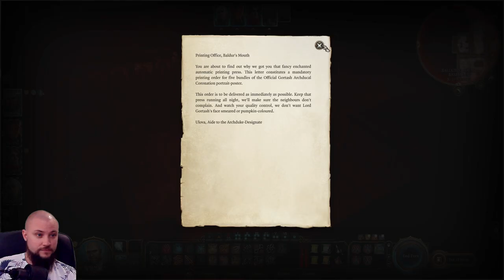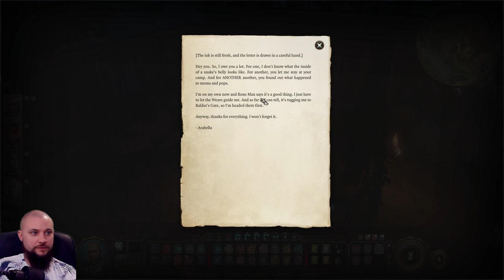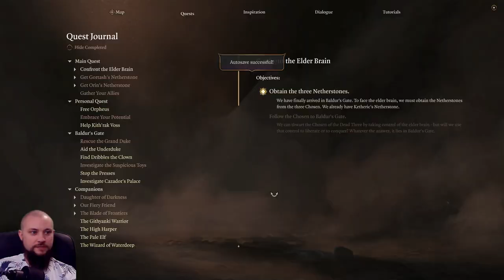Baldur's Gate 3 - The Tanky Sorcerer - Let's Play - Episode 64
The 64th let's play episode of Baldur's Gate 3!! We go mess with the printing press so they aren't mean to us..

ETH / ERC-20: 0xEd88fb119Cb6A9841B37742eFeBe0075bCC621b2
BTC: bc1qfwk53yw3e4ttajqxxcnx7umfhzlxyjzfw9ajzy